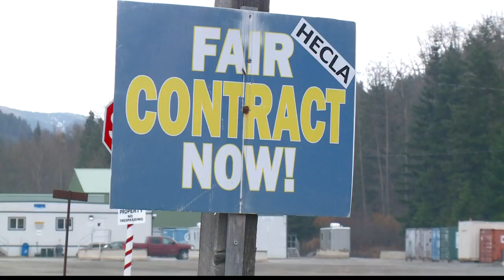Lucky Friday mine worker's union decides to continue striking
The Lucky Friday mine worker's union has decided to continue their strike on Monday.